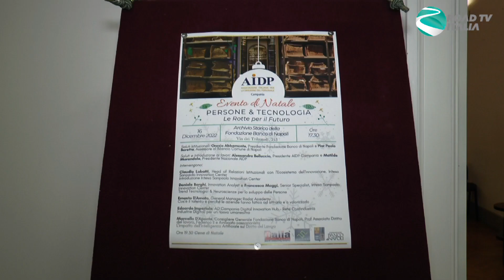EVENTO DI NATALE AIDP CAMPANIA Persone & Tecnologia Le Rotte per il Futuro